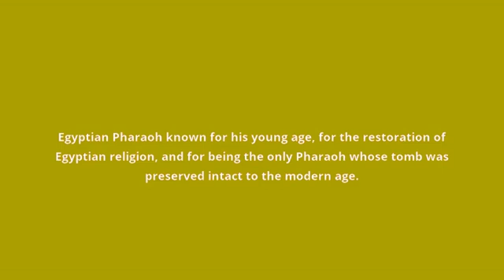what is the meaning of Tutankhamon